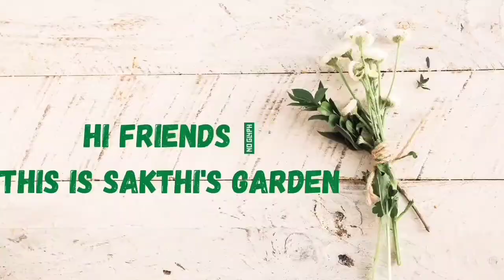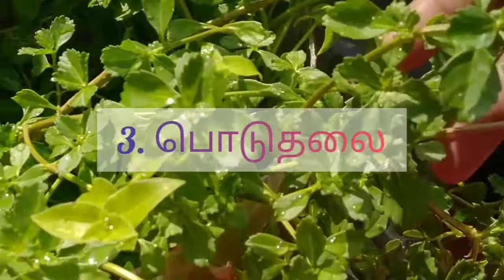10 வகை மூலிகை செடிகள் 🌿🌿🌱🌱Part-1